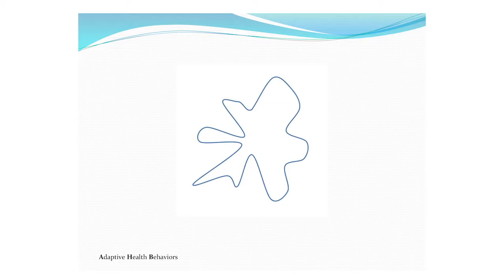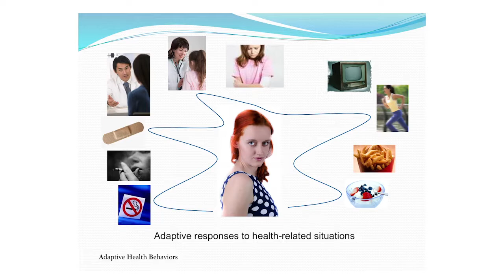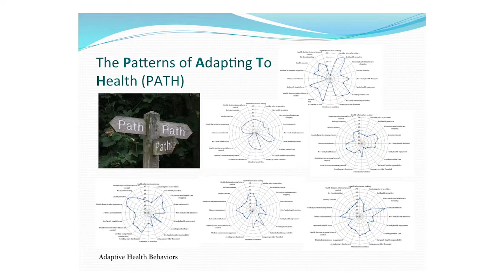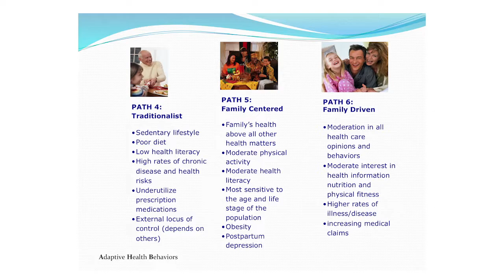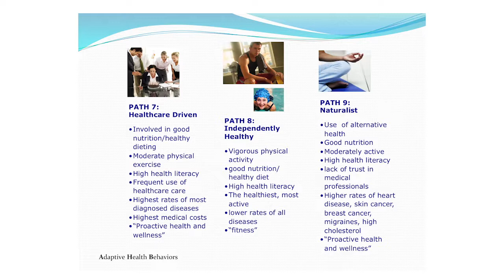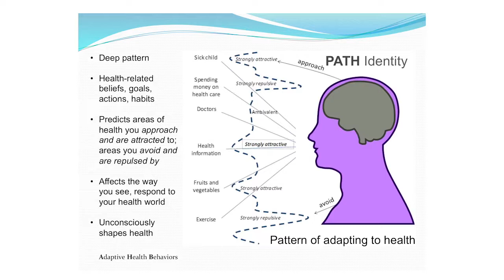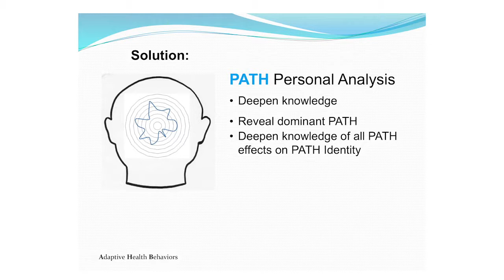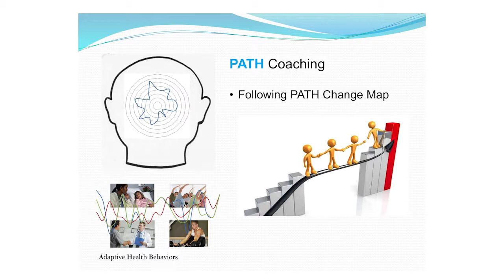Dr Fred Navarro Pattern of Health